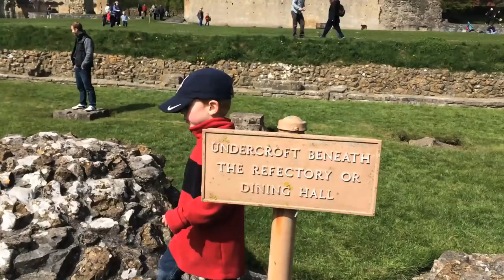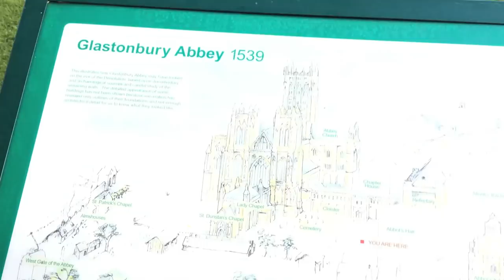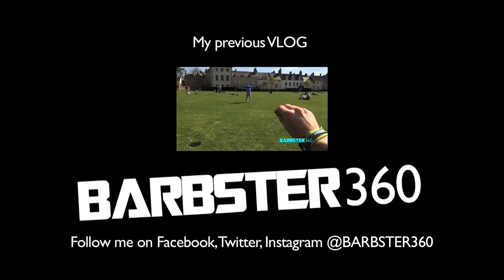ATTACKED At Medieval Fair - vlog